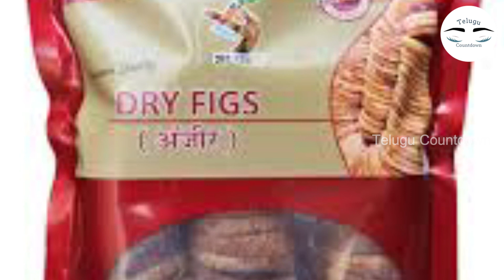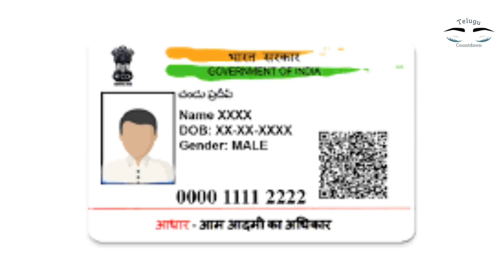1 రూపాయి ఖర్చు లేకుండా లేకుండా రోజుకి 4 గంటలు పని చేసి 3000 సంపాదించడానికి మనుషులు కావాలి | HomeJobs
Watch; 1 రూపాయి ఖర్చు లేకుండా లేకుండా రోజుకి 4 గంటలు పని చేసి 3000 సంపాదించడానికి మనుషులు కావాలి | HomeJobs